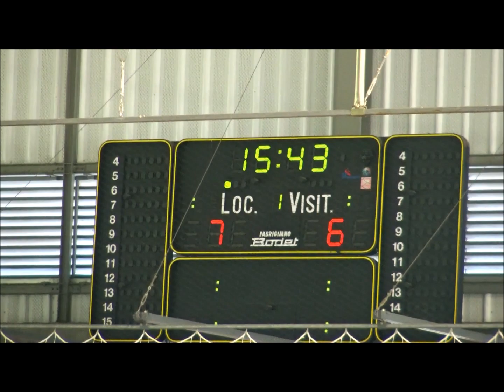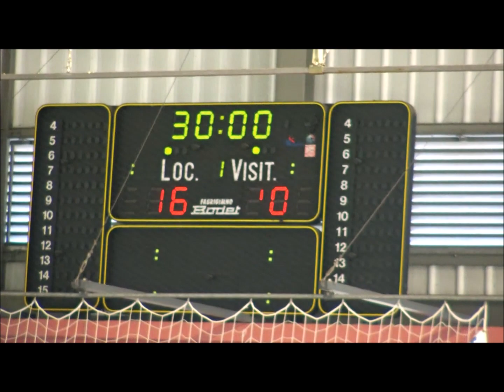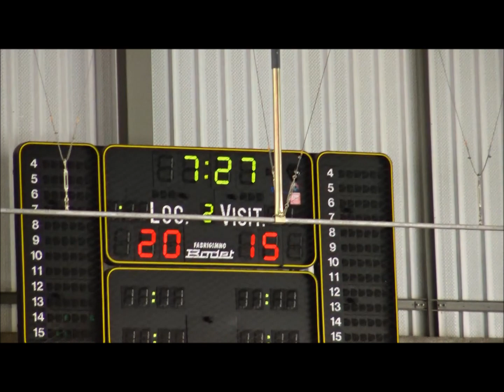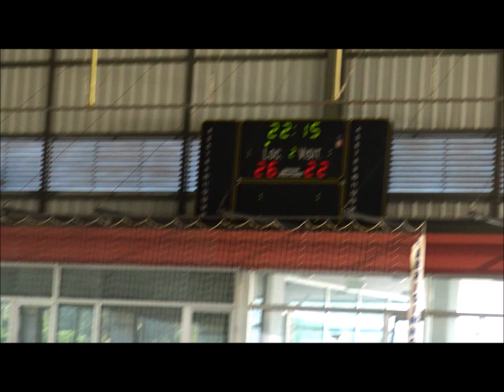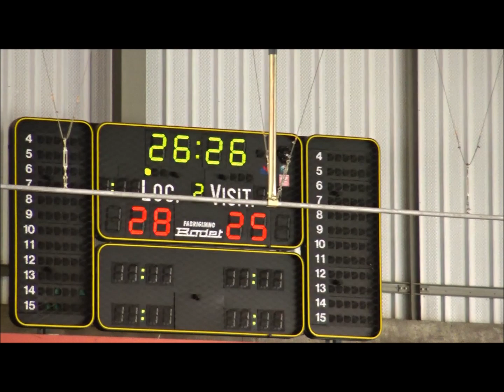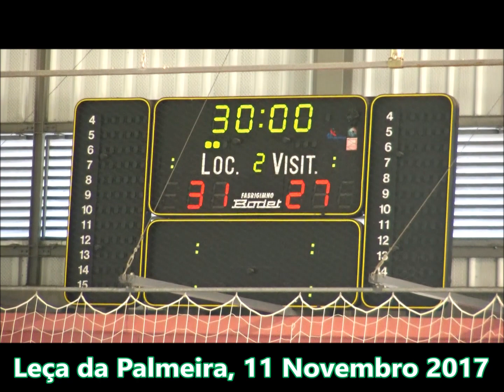Andebol: CA S. Félix da Marinha - CA Leça (B) Juv.Fem. NOV2017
Andebol - Campeonato Nacional Juvenis Femininos Fase de Apuramento: CA S. Félix da Marinha, 31 - CA Leça (B), 27. Jogo realizado no Pavilhão Municipal de Leça da Palmeira, no princípio da tarde de sábado, dia 11 de novembro de 2017.